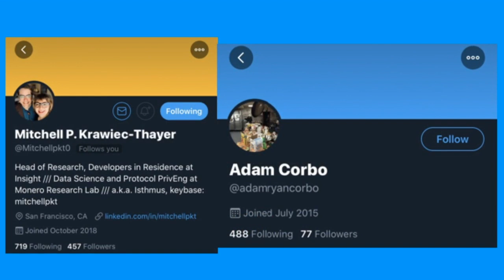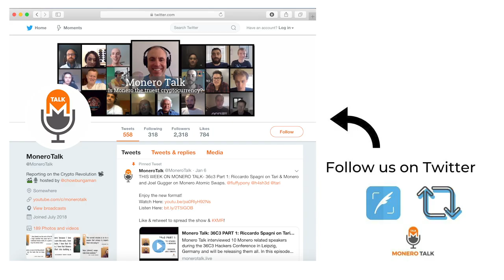Mitchell Krawiec-Thayer & Adam Corbo: Making Monero Post-Quantum Secure & Private EPI #128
49GdSCVTTE4TaDknDFn95QGc3mn3g7JZiPKX6QM7ZpuE5cscRFuGNhnjATKnjDHY7tNUQMM63n24uPYbj1AXFBk5KUPnDrL

TODAY'S 🎙SHOW: Douglas Tuman chats with Mitchell Krawiec-Thayer & Adam Corbo about their recent CCS funding request proposal, Post-Quantum Strategies for Monero.

Links:
CCS Funding Request: